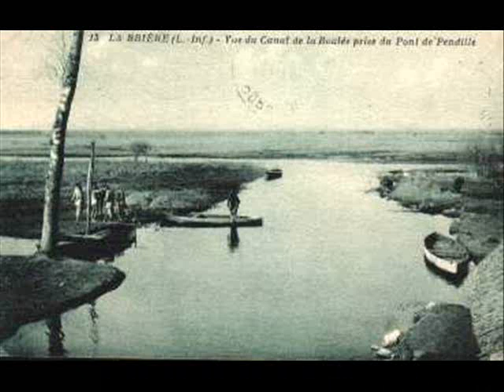A Saint Nazaire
Entre la Loire ...
Chanson d'Hélène et Jean-François